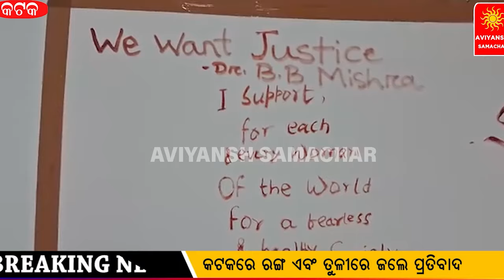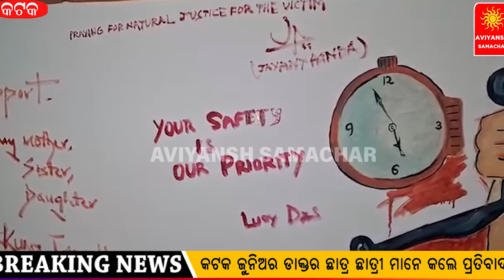Ambulance traffic stopped at Cuttack Jobra Bridge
📺AVIYANSH SAMACHAR 📺: -